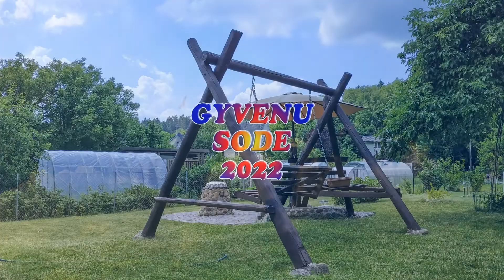Sumuštiniai su šprotais ir lauko žolelėmis